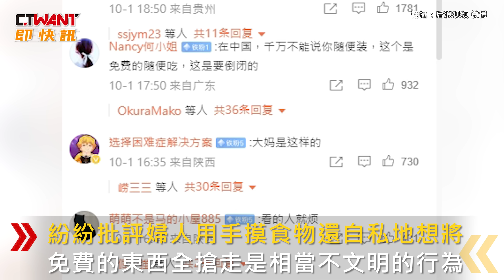CTWANT 國際新聞 / 大媽徒手狂挖免費蛋糕進袋 網轟貪婪：幾輩子沒吃過？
據陸媒報導，河南新鄉一家商場為慶祝4周年，1日推出巨型蛋糕讓顧客免費享用，沒想到竟有一名大媽「徒手鏟蛋糕」再放進自備的塑膠袋，畫面可見，一名穿著格紋上衣的婦人拿著塑膠袋，站在蛋糕台前拚命挖，她整隻手都沾滿奶油，袋子內的蛋糕和奶油則全部混在一起，瞬間令人食慾全無，反觀隔壁婦人用白色板子輕輕地拿起蛋糕，影片曝光隨即引發網友熱議，紛紛批評婦人用手摸食物還自私地想將免費的東西全搶走，是相當不文明的行為。